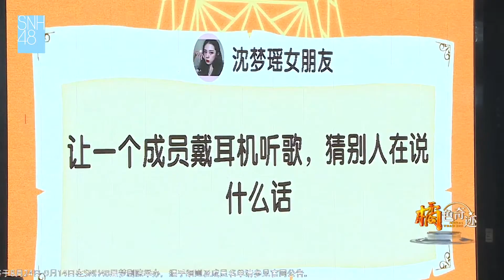【戴著耳機聽歌/猜別人說了什麼】SNH48 TeamHII (2019/08/29 橘色奇蹟 公演)